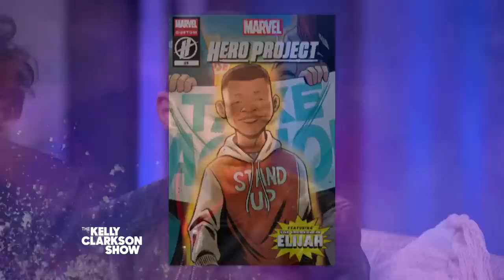Kelly 'Can't Talk' After She's Moved To Tears By 11-Year-Old Real Life Marvel Superhero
Eleven-year-old Elijah is just one of the kids featured on "Marvel's Hero Project," a new show on Disney+ that highlights real life kids who do amazing things to make the world a better place. Kelly is left speechless by Elijah's passion for speaking up for abused children, and she shares a few surprises with Elijah and his family.